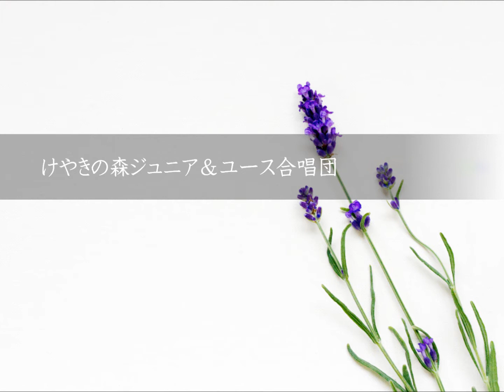「群青」混声3部合唱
けやきの森ジュニア＆ユース合唱団スプリングコンサート2017
（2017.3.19／妙高市文化ホール）